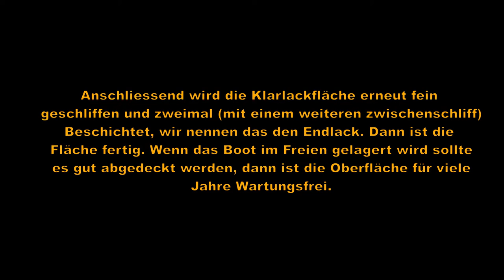UnterSeeBoot unser 5m Goat Island Skiff innen Beschichten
Inzwischen ist der Rumpf fertig und ist innen bereits Epoxyversiegelt, innen wird hier die Klarlackgrundierung aufgebracht die für einen UV-Schutz für das darunter liegende Epoxidharz sorgt.